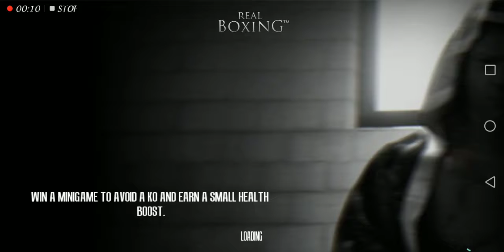Real boxing android boxing gameplay part 02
AMAZING GRAPHICS & SOUND

Immerse yourself in adrenaline pumping world of boxing action thanks to jaw-dropping Unreal Engine-powered graphics, realistic motion captured animations and spot-on sound design.

KNOCKOUT GAMEPLAY

Fight using a variety of devastating punches and combos. Tip the odds in your favor with game changing power-ups. Feel every jab, hook and uppercut thanks to intuitive and responsive controls.

REAL-TIME MULTIPLAYER

Become a challenger and enjoy hundreds of hours more gameplay in the feature-packed Real Boxing multiplayer mode.
Real boxing android boxing gameplay part 01

WEEKLY TOURNAMENTS

Feel the adrenaline rush in Weekly Tournaments, featuring original and challenging rules, with a chance to win in-game and real prizes.

EXHILARATING ARCADE MODE AND UNDERGROUND TOURNAMENT

Put your boxing to the test and fight otherworldly bosses in Real Boxing’s Arcade Mode, or take your skills to the street in the Underground Tournament and unlock brand new gear for your boxer!

COMPREHENSIVE CAREER

Fight over 30 unique boxers with their own adaptive boxing styles in a full-blown career mode to become world champion.

YOUR REAL BOXER

Create and customize your own fighter with dozens of unlockable hairstyles, tattoos, and gear. Train via a variety of mini games and maintain condition as you fight challenger after challenger on your way to the top.